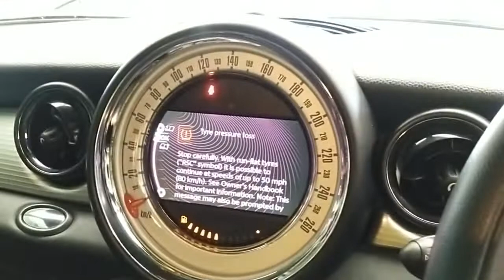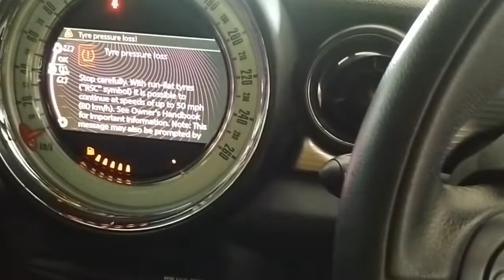Cara perbaiki indikator lampu yang kadang nyala kadang mati sendiri Mini Cooper mobil eropa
How to fix Indicator light on
video ini memberitahu cara repair indicator lampu yang kadang nyala dan kadang mati sendiri.

terima kasih bagi teman2 yang sudah menonton video saya, untuk mendukung Chanel saya silahkan teman2 klik like, share video ini ke sosial media teman2 dan jangan lupa untuk subscribe supaya mendapat notifikasi video terbaru dari channel @andi nag